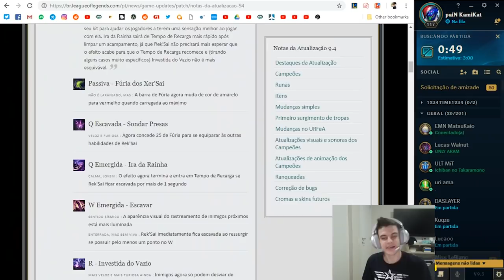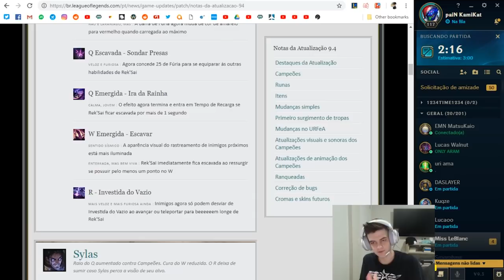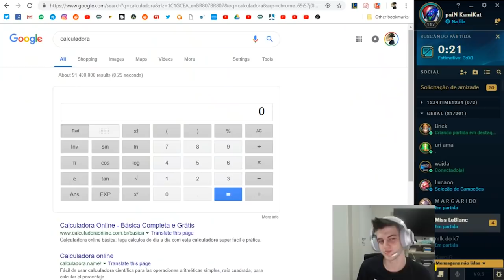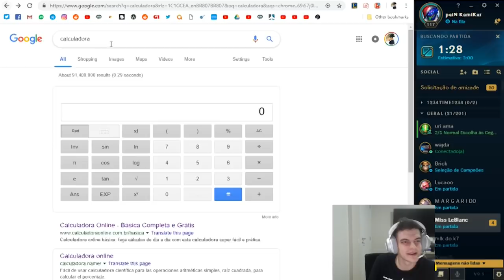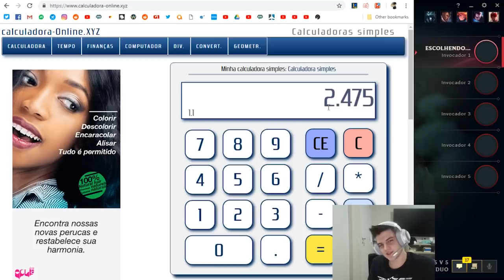NO LUGAR CERTO E NA HORA CERTA - KAMI HIGHLIGHTS #37